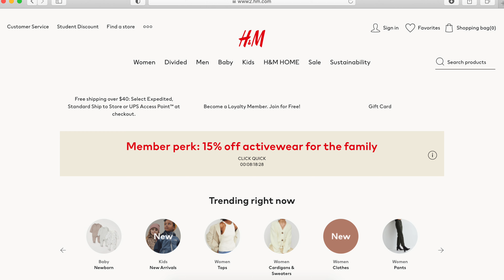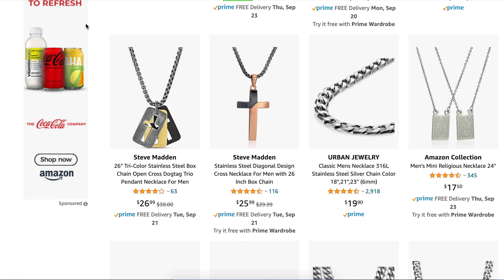7 Style Mistakes Most Men Make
In today's video we go over 6 common style mistakes all guys make (and how to fix them) If you're looking to improve your style and outfits then this video will be super helpful!
I made all these mistakes in the past and I don't want you guys to do the same.